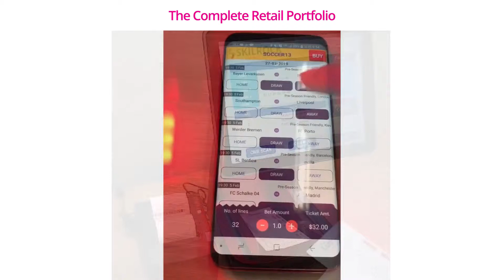Electronic Playslip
Skilrock's Electronic Playslip for Game play